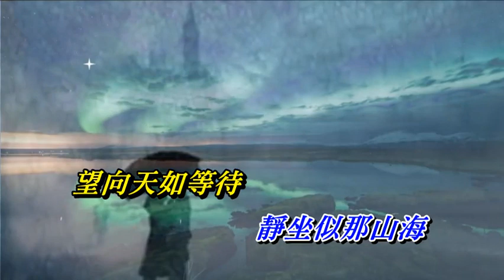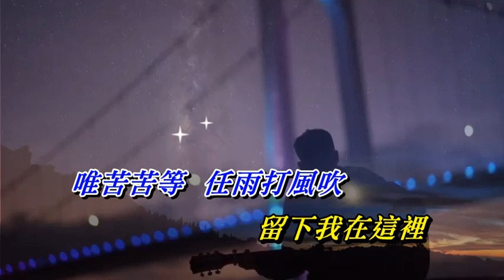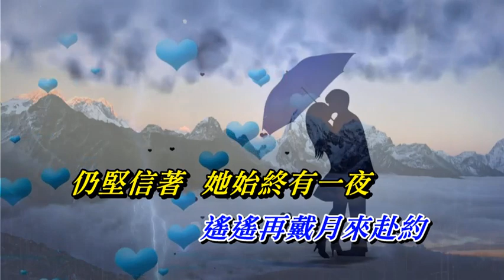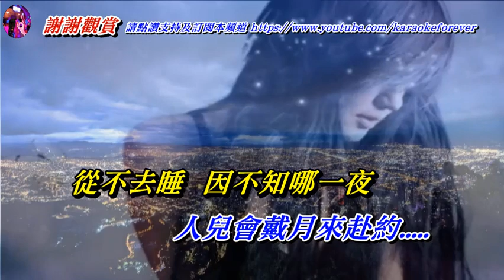月亮神 葉振棠〈歌手演唱版〉